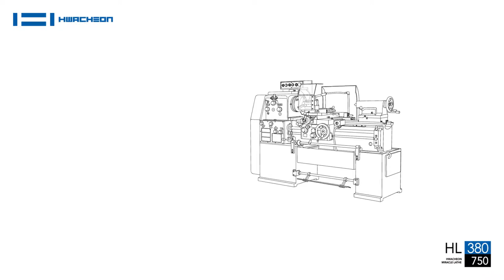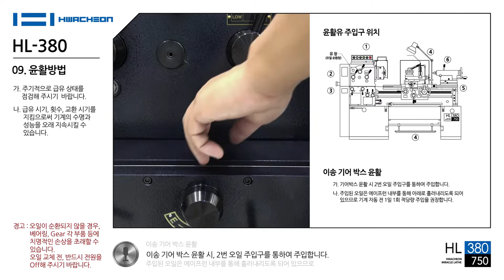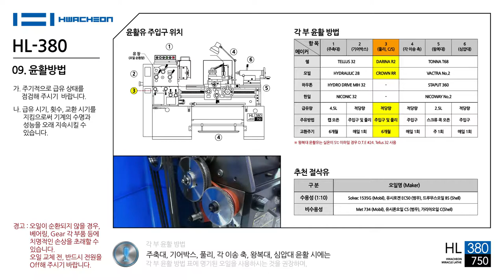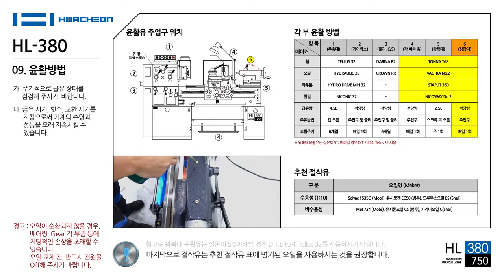HL-380 : 09. 윤활방법